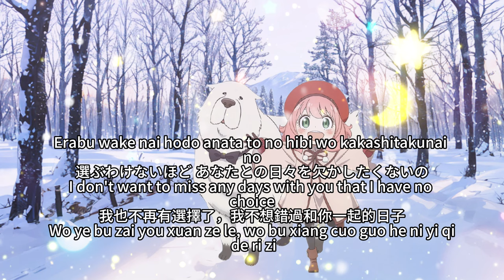SPY×FAMILY CODE White [SOULSOUP] Official HIGE DANdism Cover Theme Lyrics (cc)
Anime: SPY×FAMILY CODE: White, 劇場版 SPY×FAMILY CODE: White, 间谍×过家家CODE: White, 間諜×過家家CODE: White, 間諜家家酒, 间谍家家酒